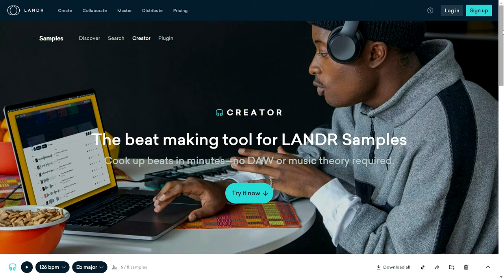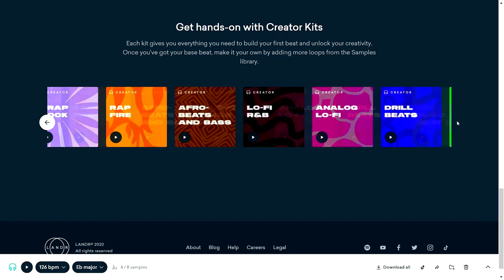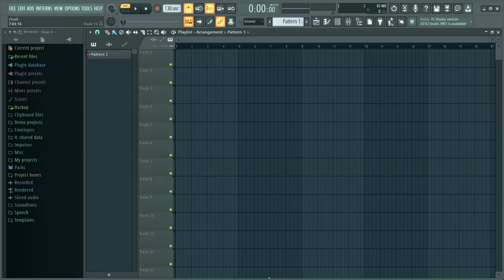🔊 ¿La ALTERNATIVA GRATUITA A SPLICE?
Uno de los servicios de samples más populares de todos los tiempos, ¿tendrá alguna alternativa gratuita?

Averígualo en este video.

Gracias @LANDRmusic  por estos recursos gratuitos.

HEY!